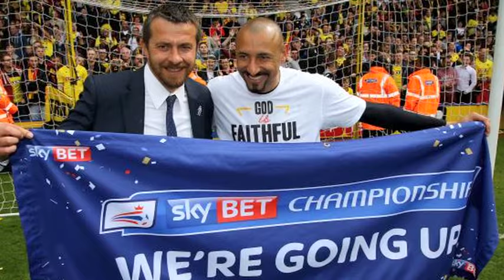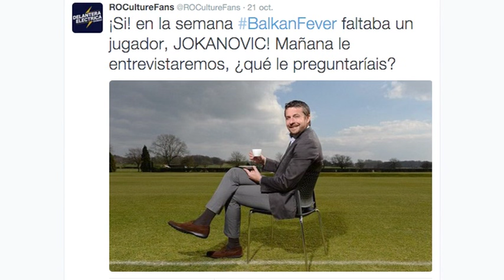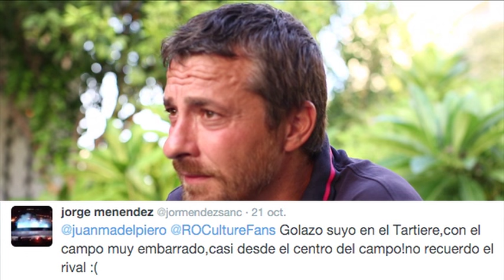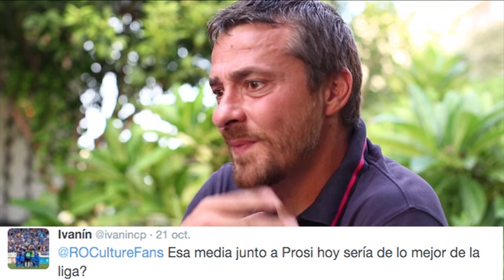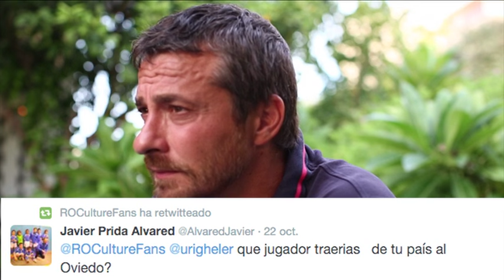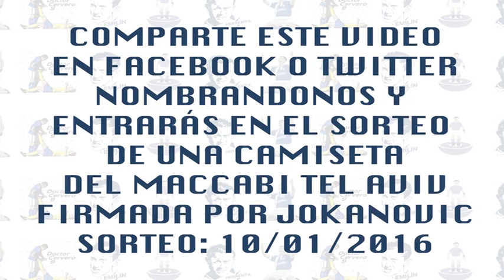Oviedistas por el mundo: Slavisa Jokanovic 2ª parte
Segunda parte de la entrevista a Slavisa Jokanovic realizada en Tel Aviv, para nuestra sección de "Oviedistas por el mundo" donde queremos entrevistar a ex jugadores del Real Oviedo para que nos cuenten sus recuerdos y ver que tal les va en la actualidad.
En esta segunda parte Jokanovic responde a las preguntas de nuestros seguidores en Twitter.
Tras su paso por el Real Oviedo, Slavisa Jokanovic, jugó en el Tenerife, Deportivo de la Coruña, Chelsea y Ciudad de Murcia, posteriormente, como entrenador lo fue de Partizan de Belgrado, Muanthong de Tailandia, Levski de Sofia, Hercules, Watford y actualmente entrena al Maccabi de Tel Aviv.
Sorteo día 10/01/2016
Puedes seguir a Jokanovic en su cuenta de twitter oficial: @Jokanovic